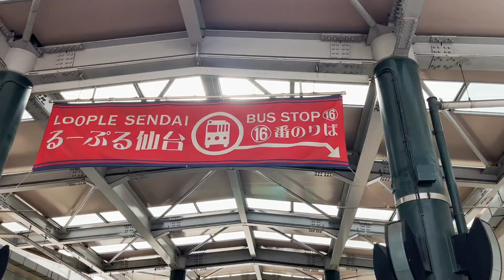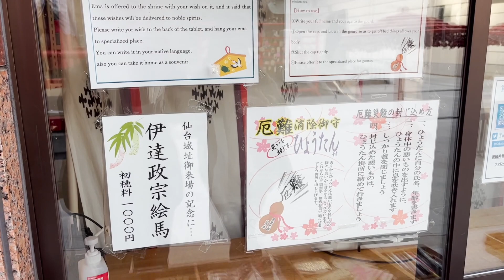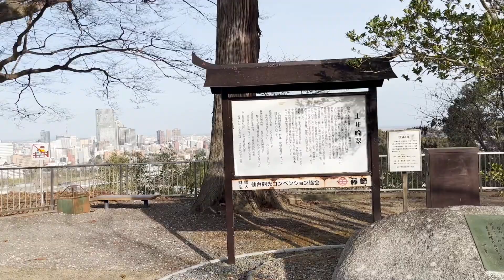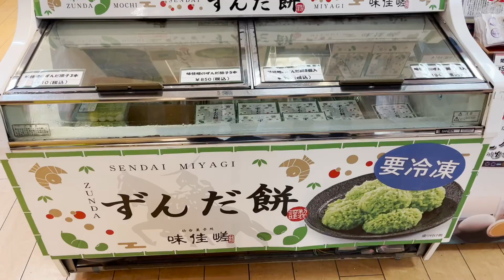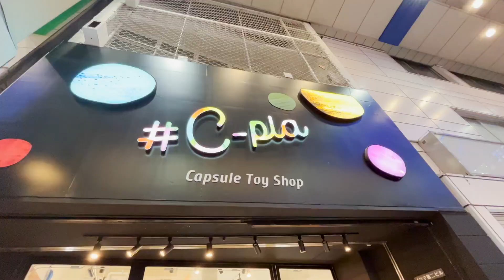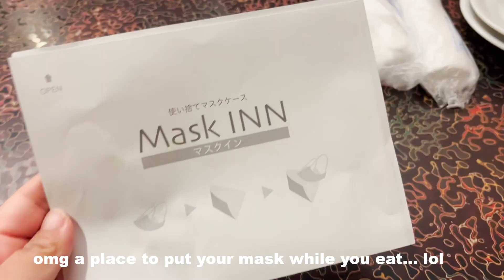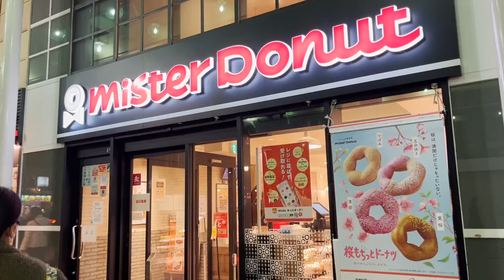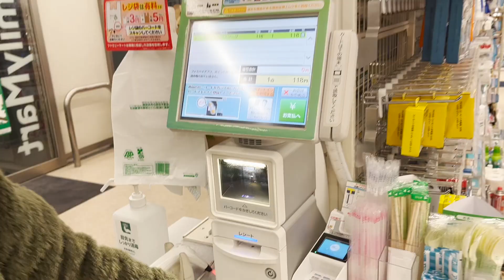DAY 1 exploring SENDAI!!